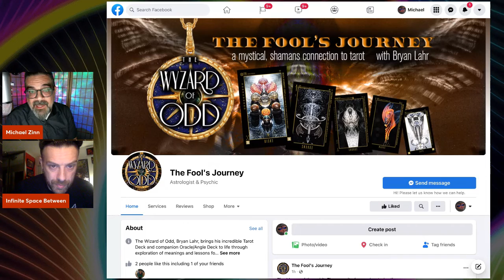TLOC Episode 43 Suzette Snider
The Snider family's most famous member is undoubtedly DEE, But the close family unit is held together by Suzette!
Suzette Snider is from Long Island, New York, USA. She is a costume designer, known for Fool's Day (2013), Behind the Scene (2011) and The Howard Stern Show (1987). She has been married to Dee Snider since October 23, 1981. They have four children.

Join this open discussion with Suzette about her and her family's experiences in Peru with Ayahuasca and Plant medicine.